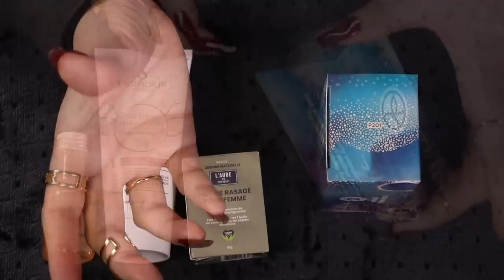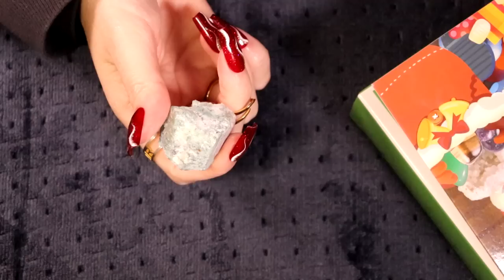ASMR Advent Calendar 2022 Day 16 (🎧 soft spoken, tapping, scratching, swatching)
Enjoy the sounds 😊 Sleepy shout-out to Amanda from Hawkesbury, NSW, Australia 😴👋

To enter : Comment your favourite Christmas/Winter memory on this Instagram post

Winners will be announced on YouTube in the 25th Advent Calendar video. Please DO NOT GIVE YOUR INFORMATION TO ANYONE. I will be contacting the winners directly by DM on Instagram, please double check it's me to be safe 🥰

00:00 Preview & channel intro
00:42 Intro
01:50 Blissim
03:25 Glowria
05:05 Biotyfull Box
07:19 Yves Rocher
08:55 My Little Box
10:37 Look Fantastic
11:40 Glossybox
15:37 Yankee Candle
16:46 English Tea Shop
17:45 Gemstones
19:46 Gardiens of the Galaxy LEGO
22:19 Harry Potter LEGO
24:35 Outro

Lights 💡 FOSITAN LED kit
Microphone accessories 🎙
Microphone anti-shock
2nd fluffy mic cover